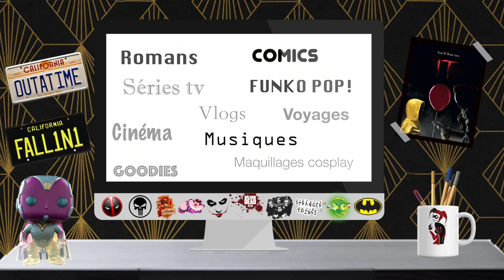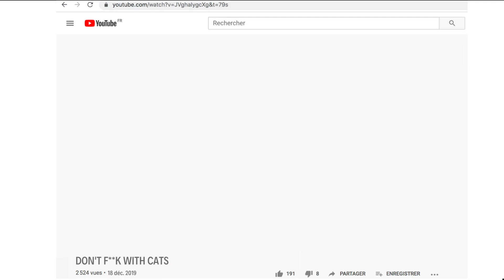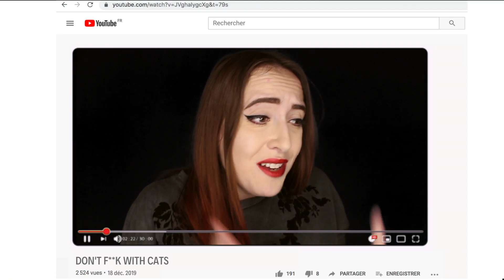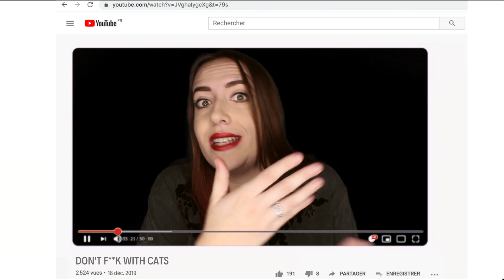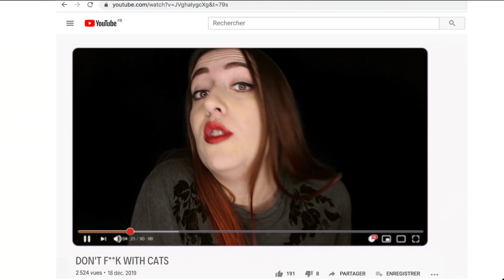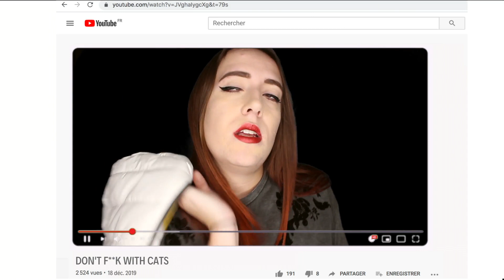TOP 5: MES SÉRIES DU MOMENT!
Ma caméra: Reflex Canon 750D
Micro: Rode
Eclairages: Ring Light de Amazon

★ Ma boîte postale:
Fancy Fanny
BP 70064
41102 VENDÔME

LOVE.